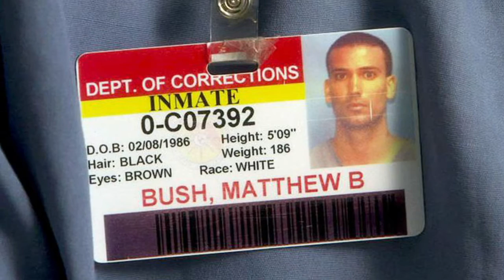From Top Pick To Convict - Matt Bush's Journey to the MLB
Matt Bush was the first overall selection in the 2004 MLB Draft. After a troubled life and three year prison sentence, he made his debut in 2016.